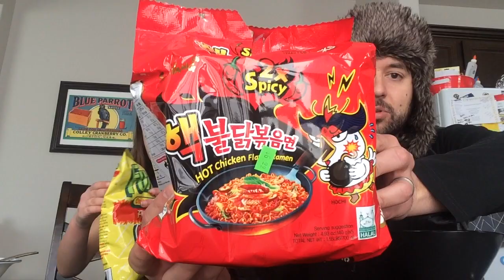Girl vs...Flamin' Hot Funyuns (and Samyang 2x Spicy Ramen)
Girl takes on flamin' hot funyuns while dad tries out Samyang 2x Spicy Ramen noodles from Korea.